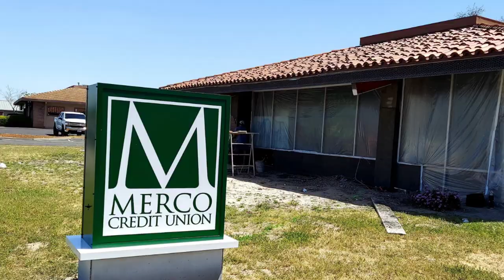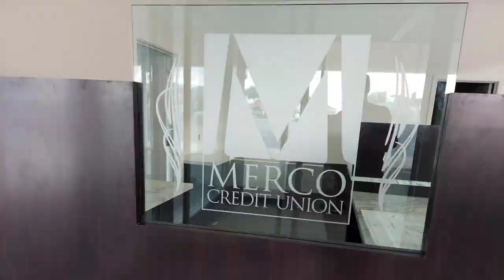598 Bellevue Road Timeline Photos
598 Bellevue Road from start to finish!